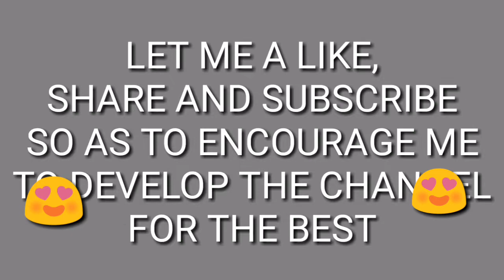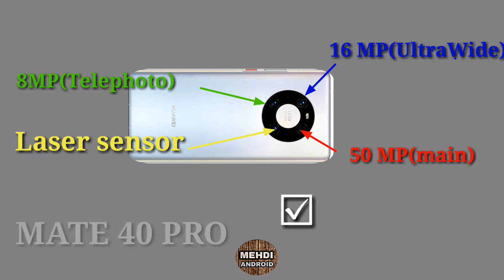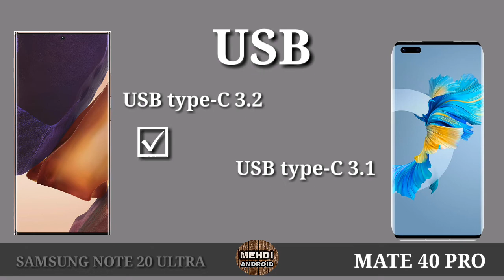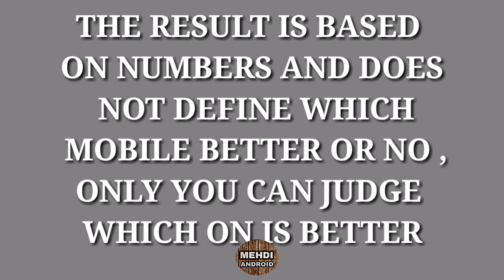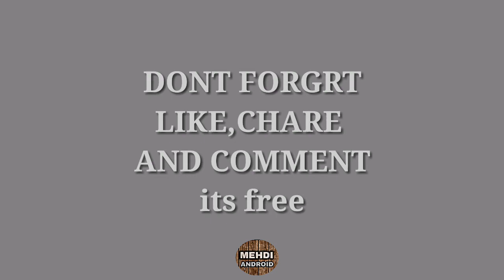Samsung Note 20 ultra vs huawei mate 40 pro